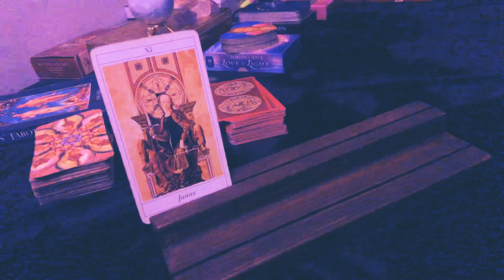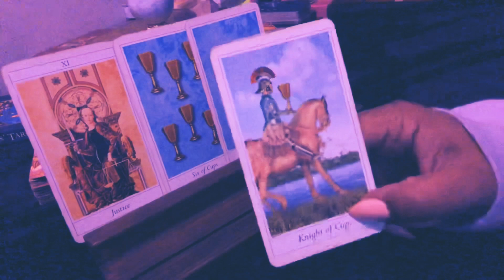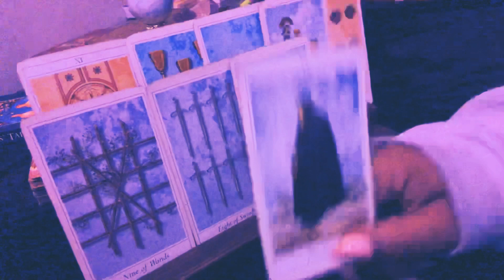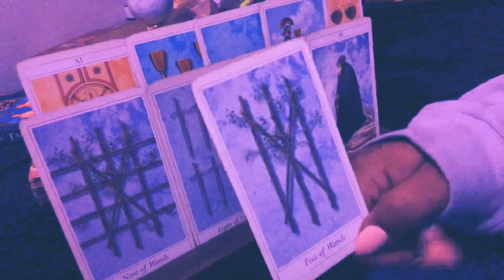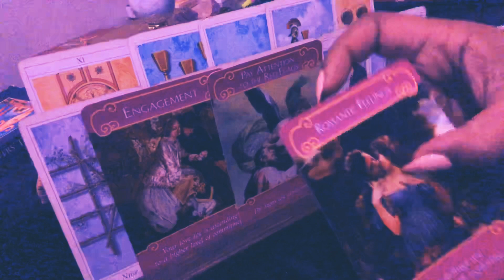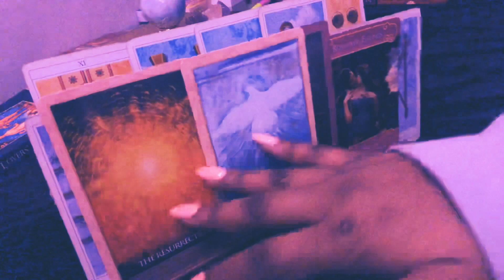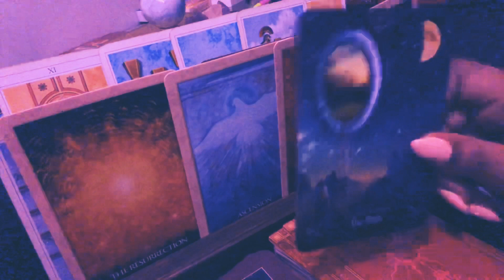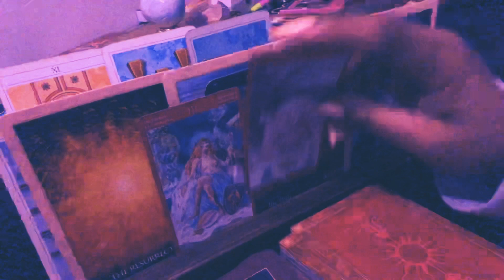Dear Aquarius ♒️ For Anyone Who’s Partner Stepped Out - They Still Love You! 🥴❤️❤️| Love Tarot ✨❤️✨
✨Timeless✨Positive Energy LOVE Reading.

INTERESTED IN A PERSONAL READING?  You have 3 options:

• $20.20 per question; or *general love reading'*

• *VIP special* - up to 5 questions for $50.00 - submit payment via Paypal; then Email questions to:

• S a t u r a t e d  I n  L o v e ‘ s. ❤️ 🧠 🧞‍♂️✨
*Heart, Mind, Body, Soul* spread for $11.11
—How you feel about each other physically, spiritually, mentally, and emotionally.

*Video link guaranteed within 48 hours*

AMAZON WISH LIST:

Namaste ✨